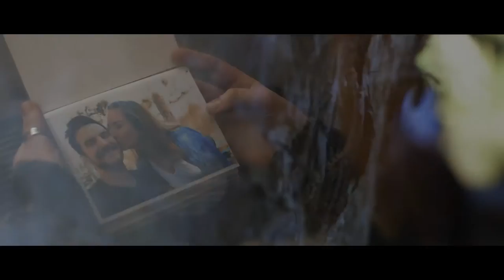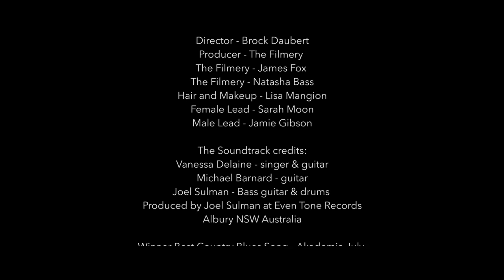Long Gone | Official Music Video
Winner - Best Music Video  - Festigious Awards - Dec 2017
Winner - Best Song - Festigious Awards - Dec 2017
Winner - Best Song - New York Film Awards - Dec 2017

Winner - Best Song - Top Shorts TV/Film Awards (Dec 2017)

Winner - Best Song - Los Angeles Film Awards (Dec 2017)

Winner - Best Country Blues Song - Akademia Music Awards (June 2016)

#1 Country Charts (October 2017)

Directed by Brock Daubert
Produced by The Filmery
The Filmery - James Fox
The Filmery - Natasha Bass
Male Actor - Jamie Gibson
Female Actor - Sarah Moon
Singer/Guitar - Vanessa Delaine
Guitar - Michael Barnard
Makeup and Hair by Lisa Mangion

Soundtrack:
Singer/Guitar - Vanessa Delaine
Guitar - Michael Barnard
Bass, Drums - Joel Sulman
Engineer/Producer - Joel Sulman
Recorded and Produced at Even Tone Records Albury NSW